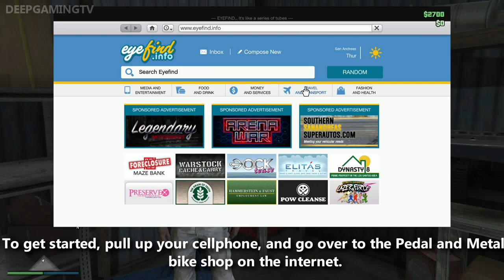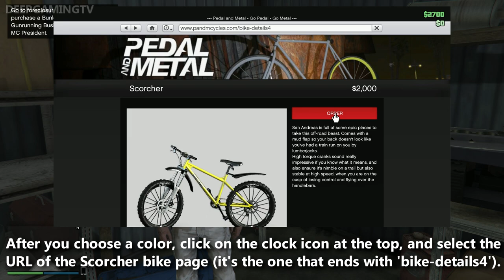GTA 5 Online - *SOLO* How to Get Colored Scorcher Bike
How you guys can change the color of the Scorcher bike and order it in any color you want in Grand Theft Auto 5 Online. This is completely solo, so you can do this on your own without anybody to help you in the process.